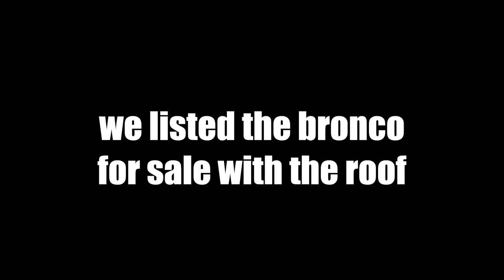ATTEMPTING TO SELL A ROOFLESS BRONCO - #2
Translate anyone lol?